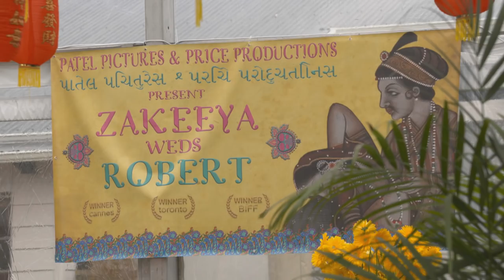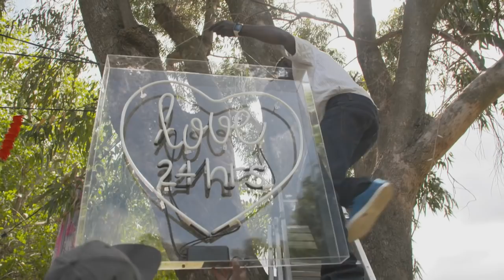Actor & TV Presenter Zakeeya Patel Marries Economist Rob Price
It’s said that the best thing about memories is making them in the first place – and this was certainly the case for everyone who attended our very own Zaky’s summer wedding.  She wanted her entire extended Mela family to share in the experience...